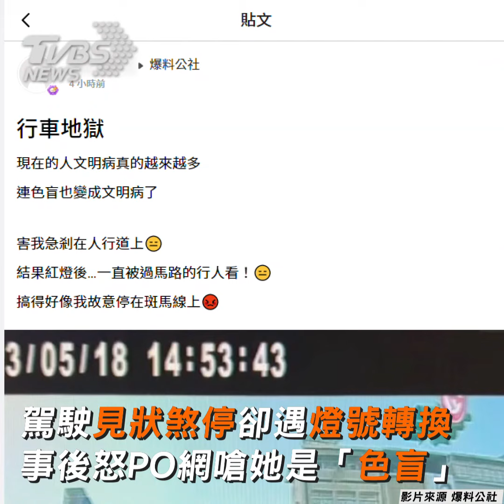風太大！消防擔架滑上街 無辜騎士反應不及遭擊落｜TVBS新聞